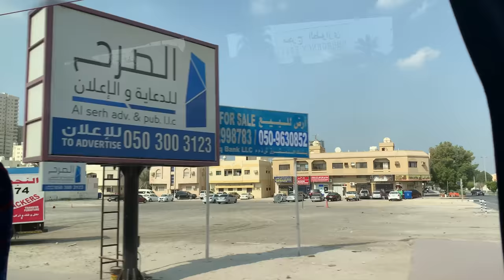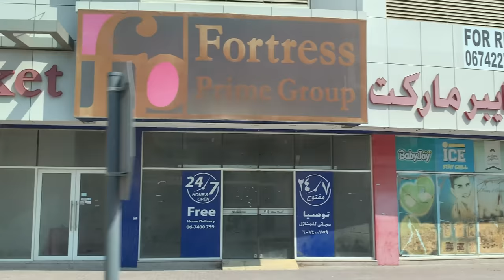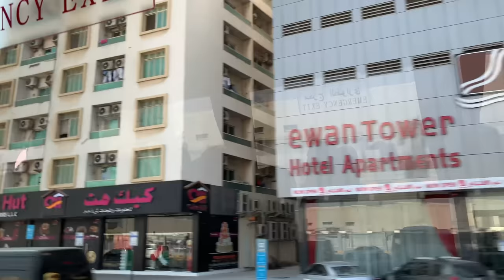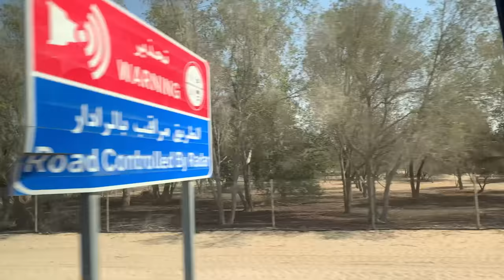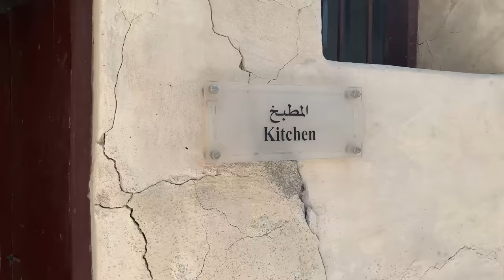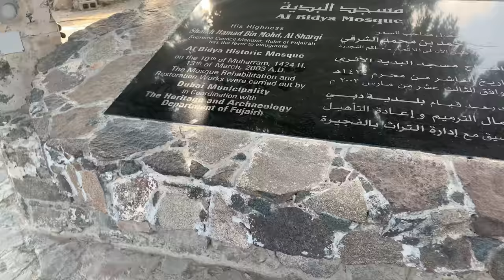ЭКСКУРСИЯ ПО 5 ЭМИРАТАМ/ИНДИЙСКИЙ ОКЕАН